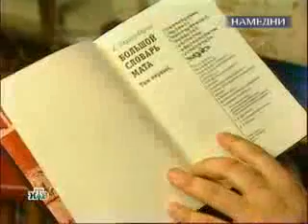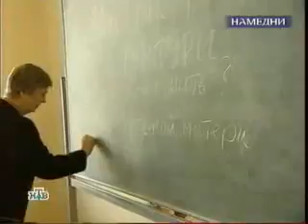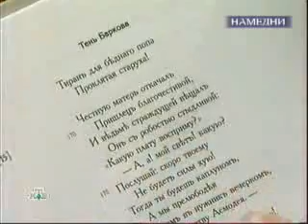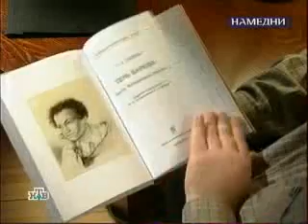Russkii mat - Namedni s L Parfenovim